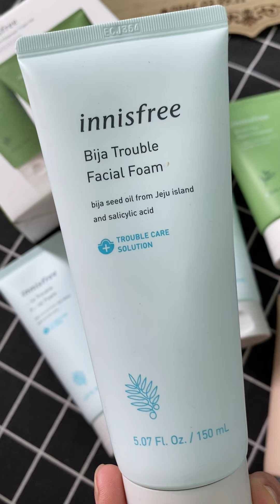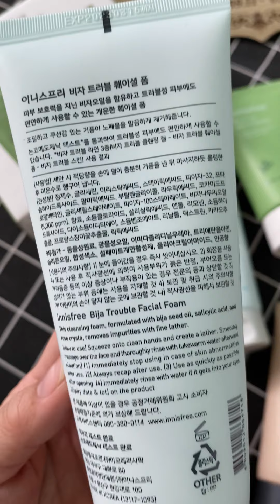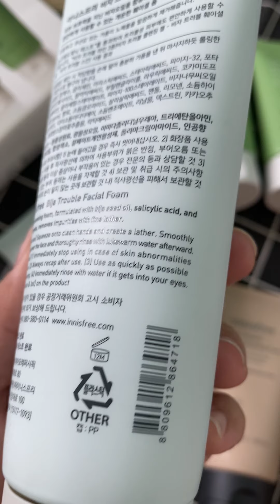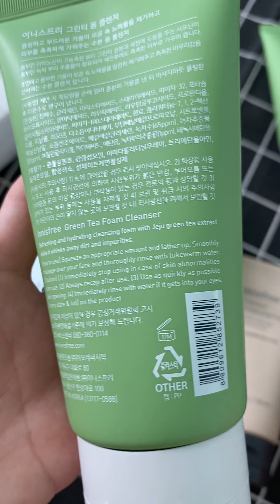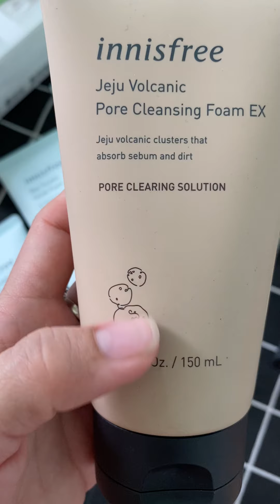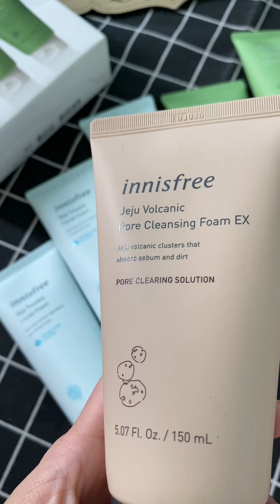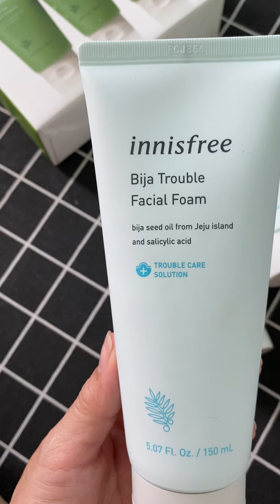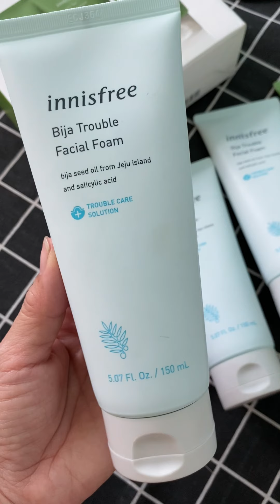SRM INNISFREE ĐỦ LOẠI-SRM TRỊ NHỜN TRỊ MỤN-hotline0986039911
🔜🔜Sữa rửa mặt

1. SRM innisfree trà xanh 150ml 🌱
2. SRM innisfree tro núi lửa 150ml 🌱
3. SRN innisfree trị mụn 150ml 🌱

👉 Hướng dẫn sử dụng srm innisfree:
* Làm ướt mặt
* Lấy 1 lượng vừa đủ sữa rửa mặt ra tay và tạo bọt.
- Mát xa nhẹ nhàng trên vùng mặt khoảng 1 - 2 phút
* Rửa sạch với nước
*Tiếp tục các bước dưỡng da khác.